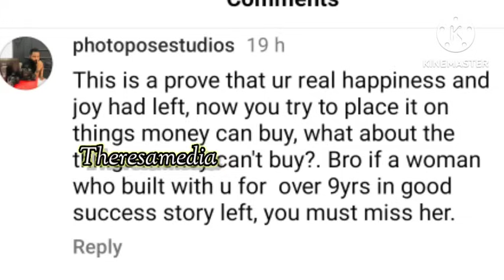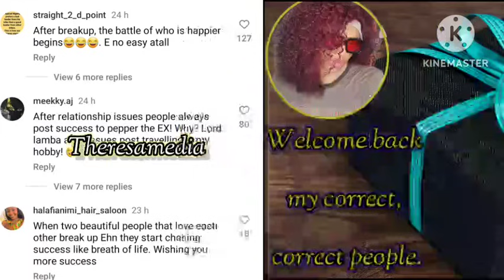"After breakup, the battle of who is happier begins"_ Netizans reacts to Comedian AY New luxury car